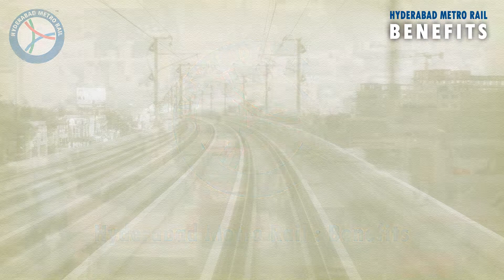HYDERABAD METRO is a safe, environment-friendly & comfortable commuting option for you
Find out how HYDERABAD METRO is a safe, environment-friendly & comfortable commuting option for you & your family.